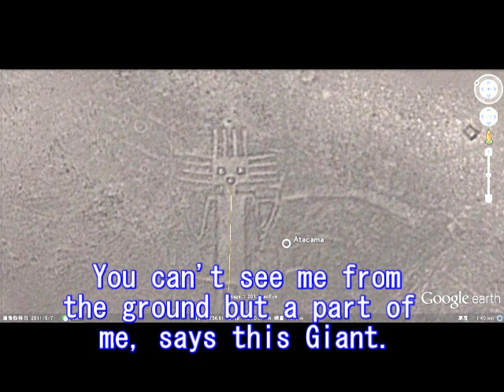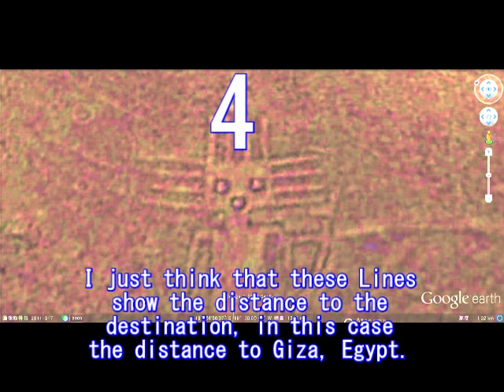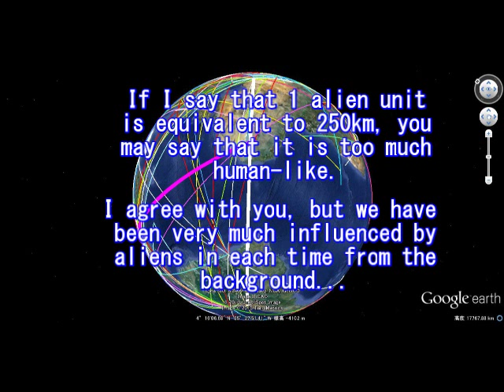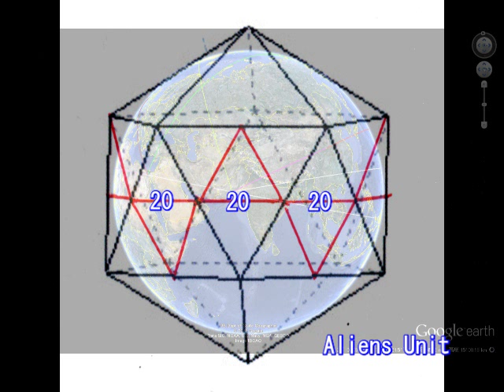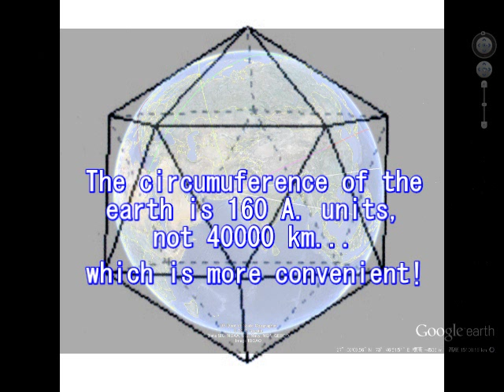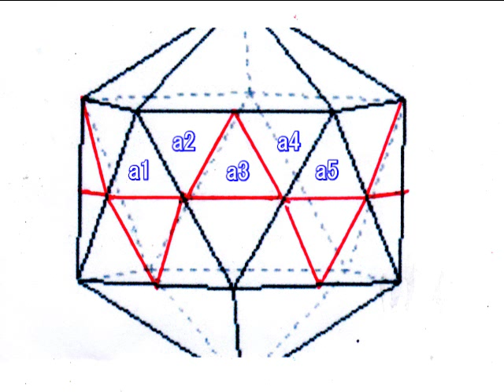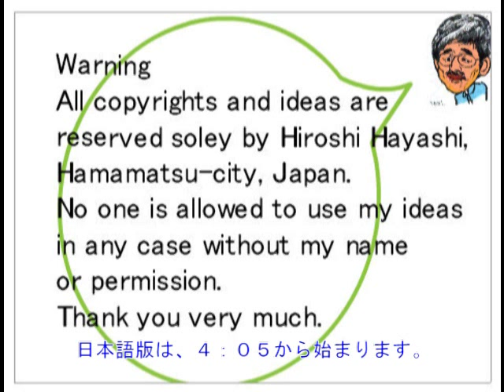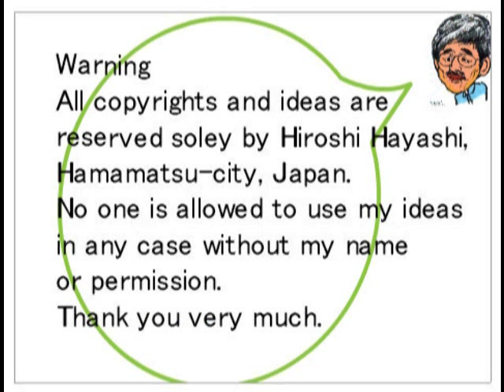172CE Atacama Giant and Aliens' Unit for Distance異星人の惑星観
172+171 Mystery of Atacama Giant, and the Aliens' Map
（アタカマ巨人の謎と、異星人の地図＋１エイリアン・Unit＝２５０ｋｍの話）

（１７２C　修正＋加筆版　English Edition）

Plese enjoy this video for further knowledge of the Space Travellers.
詳しくは、この１７２Cをご覧ください。
異星人の視野、ものの考え方が、さらにより深く理解してもらえます。

First THEY devide the planet, called "the earth" into 160 A.u.. 1 A. unit is equivalent to 250km for human-beings. But remember that in the space there are hundreds and hundreds of planets near the earth, each of each has a different size in circumference and diameter.
Then THEY need a different type of distance unit like this. And please also remember that there is no east&west, north&south, or up, down, right and left. Some planets have no daytime or night time. Then THEY use the !　Aliens Unit", which I show in this video.

エイリアン、つまりスペース・トラベラーたちは、それぞれの惑星、衛星を、まず１６０A.u.に分けます。それぞれの星のサイズが異なるためです。またそういう星が、地球近辺だけでも、何万個もあります。そこで彼らは、地球人（＝人間）がもっている距離意識ではなく、別の尺度をもっています。それがここでいう、「エイリアン・ユニット」です。つまり惑星（衛星）の中には、昼がないところもあります。夜のないところもあります。きわめて不規則な回転をしているところもあります。そういうところでも、正確に位置、距離を示すためには、このビデオの中で示す方法は、たいへん便利です。

When we fix the unit of length, 1 Aliens Unit=250km (human-beings' Unit, we can explain the size of the earth with much simpler numbers. For example the circumference of the earth is just 160 Alien Unit, and it can be devided into 80,40.20.10 and 5. And also 160 is almost equivalent to 3.14x50, which indicates that we can calculate the diameter of the earth without complicated calculations. Moreover when we see this earth from the space on the icosahedron Map THEY use, it is much easier to say the distances when we use Aliens' unit. Remember that this earth is just only one of the numberless planets in the space. The Atacama Giant has taught me about this fact. This is the story about it.

２５０ｋｍを、１エイリアン・ユニット（以下、１A Unit）とすると、地球の円周は、１６０Aユニットになります。（直径は、５０Aユニットになります。）１６０は、３．１４（＝π）の５０倍です。つまり宇宙から見たときの地球の大きさを、わかりやすい数字で表現することができます。さらに正２０面体地図をつかうとき、便利です。（何度も説明してきましたが、エイリアンは、正２０面体地図を使用しています。）地球上の距離を、１０Aユニット、２０Aユニット、４０Aユニットというように、表現できます。いつか人間も宇宙で生活するようになったとき、この単位は、とても便利です。どの惑星でも、即座に、その距離を正確に表現できるようになります。アタカマの巨人は、そんなことも、私に教えてくれました。

The distance between Giza and Atacama Giant is 12000km and when we devide the distance with 48(the number of the lines, which the Atacama Giant's head indicates), 1 A Unit is equivalent to 250km. Of course this is my hypothesis but it can explain the actual size of the earth much better and more simply.

アタカマ巨人の頭のラインを、「４８」と読み、それがギザまでの距離を表していると仮定すると、１ユニットは、ちょうど２５０ｋｍになります。１２０００キロ÷４８＝２５０ｋｍです。もちろんこれはあくまでも仮説です。しかしこの仮説を使うと、異星人の使う地図上での距離が、たいへんシンプルに表現できます。少しわかりにくいかもしれませんが、数学が好きな人は、一度、解析してみてください。

１A Unit=250km、です。

Hiroshi Hayashi
はやし浩司

Hiroshi Hayashi＋＋＋＋＋Jan.２０１３＋＋＋＋＋はやし浩司・林浩司